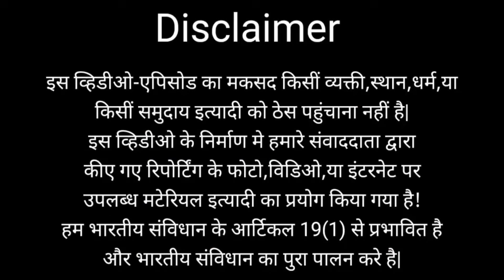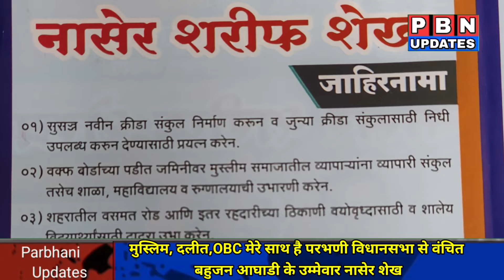मुस्लिम, दलीत,OBC मेरे साथ है परभणी विधानसभा से वंचित बहुजन आघाडी के उम्मेवार नासेर शेख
मुस्लिम, दलीत,OBC मेरे साथ है परभणी विधानसभा से वंचित
 बहुजन आघाडी के उम्मेवार नासेर शेख